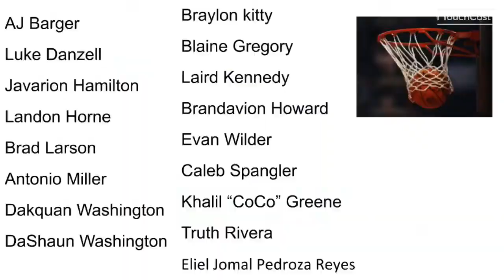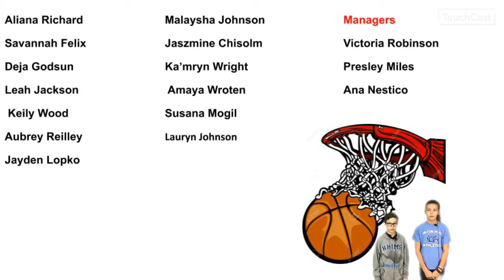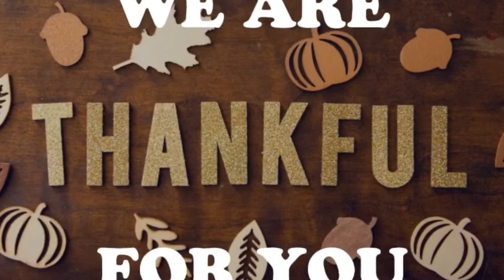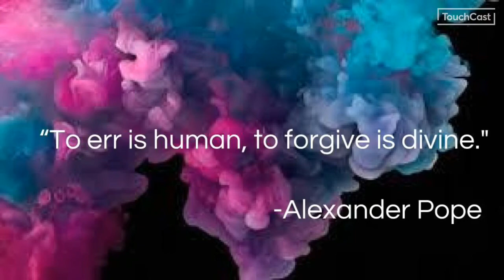Stingray News 11/18/2019